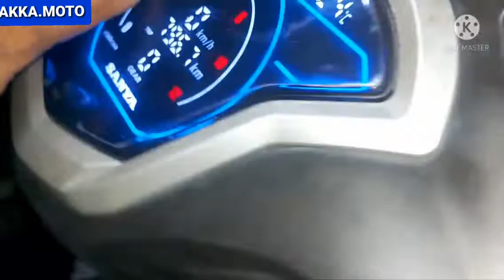اصلاح سينيال SANYA LED